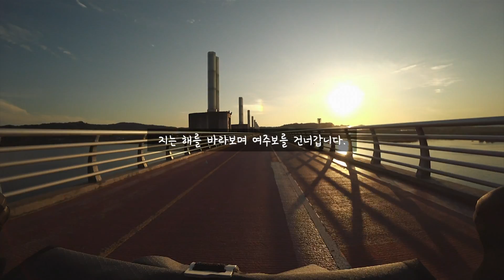[ 강천섬 1박2일 자전거 캠핑 ] 서울-강천섬-충주댐 국토종주길 따라 바이크패킹